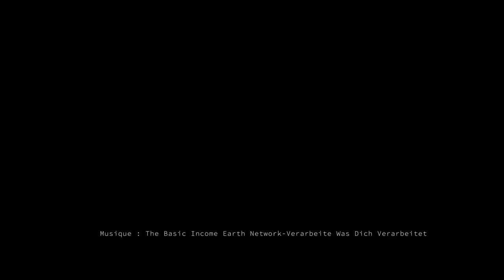Florine Demosthene | Get Azzmatized !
Exposition individuelle
28 août – 4 octobre
Case à Léo, Fondation Clément
9h-18h, sans interruption
Florine Demosthene s’est fait connaître à travers des expositions collectives et individuelles organisées aux États- Unis, dans la Caraïbe, au Royaume- Uni, en Slovaquie, en Allemagne et en Afrique. Elle vit actuellement entre le Ghana et New-York.
Son travail questionne le corps féminin et en particulier celui de la femme noire " J’ai été intriguée par l’image du corps de la femme noire dans la culture visuelle contemporaine et sidérée par la façon dont sa représentation physique est censée dicter un certain nombre d’idéaux et de comportements. "
Avec Get Azzmatized ! elle nous invite dans un univers inspiré par une série de spectacles de rue, où elle se transforme en une super-héroïne voluptueuse, Azzmama.